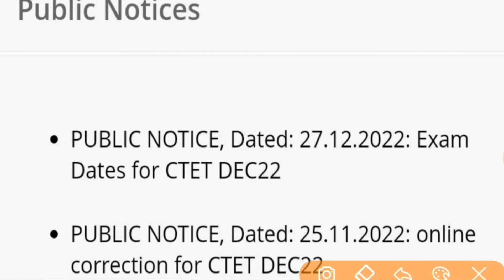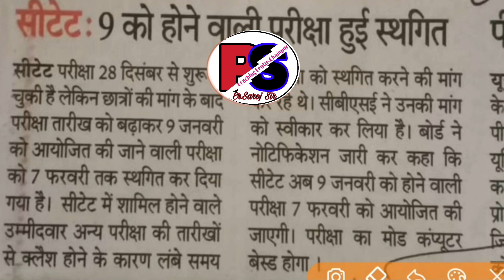CTET हुआ रद्द 😓 CTET ALL SHIFT 😓 अब ये क्या है ? CTET Postpone exam || ससुरा सब बर्बाद हो गया